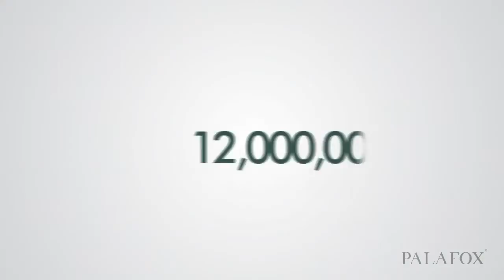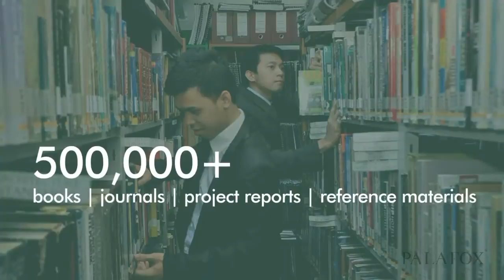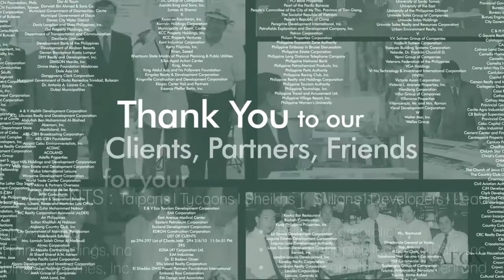PALAFOX Associates | 25th Anniversary AVP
Official AVP of Palafox Associates for its 25th Founding Anniversary.

Directed & Edited by:
Ar. Ernand Steven M. Suñe

Voice Over:
Ar. Joevic O. Mondejar

Researcher:
Quincy Ramirez
Roger Vejerano

Scriptwriter:
Mary Joy Evalarosa

Communications Team Head:
Maria Victoria Bravo

Project Layouts:
Jelito "TonTon" Alfaro Jr

3D Animations:
Adrian Lazaro

Archives:
Kristine Toquero
Bernadette Jacob
Lichelle Talampas

Quality Control:
Patty Martin
EnP. Karima Patricia Palafox